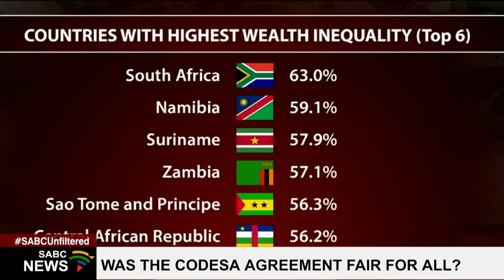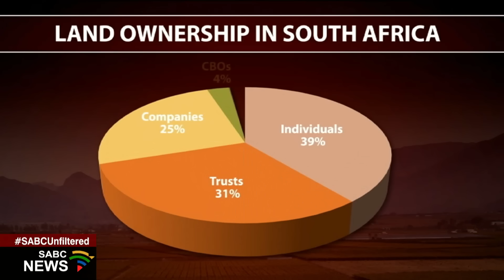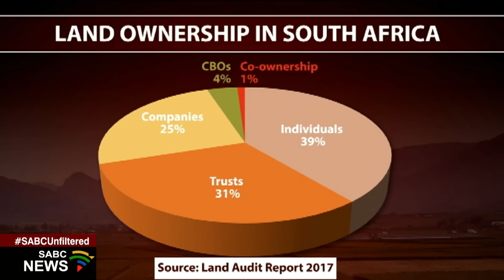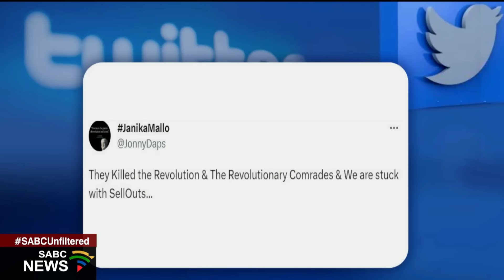Unfiltered | Was CODESA agreement fair for all? 18 July 2023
As the country celebrates Mandela Day, we are reminded of the difficult road that led to today's democratic dispensation. While others believe that the necessary compromises had to be made to achieve democracy, others lament what they call the selling out of the majority of citizens, who still languish in poverty and despair. Can today's high inequality be blamed on the compromises reached during the CODESA negotiations? And what were these compromises? Joining us for this discussion are Pallo Jordan, Former ANC CODESA Negotiator, Former PAC CODESA delegate Jaki Seroke and Robin Carlisle, former Democratic Party CODESA delegate.